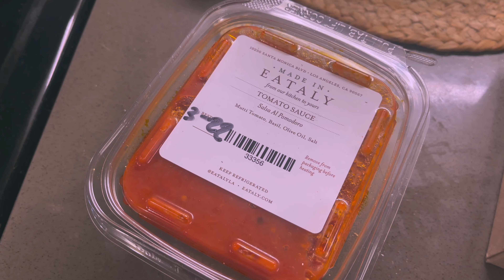[Vlog] 미국일상 What I ate at my mom's, Korean food, Udon, Nabe, Eataly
Hello!
At this time(what I posted today), My knee was still in pain, I avoid cooking. Whenever I had to I made simple meal. so for about week, I visited my mom and mother in law's to get dinner. If it wasn't them, we probably had to eat outside food. ㅠ_ㅠsad
I know it's not easy to prepare a meal, so I really appreciate that they prepared meal for us.

안녕하세요!
이때만(오늘 올린 영상)해도 다리가 낫지 않아서 요리할때마다 다리가 너무 아파서 될 수 있으면 간단하게 하고,
엄마네랑 시엄마네 전전하며 밥 먹고 다녔어요 🤪
이번영상은 엄마네 위주로, 다음영상은 시엄마네 위주로 따로 나눠서 올리려고요!
엄마랑 시엄마 없었으면 매일 바깥음식 먹었을 듯해요. ㅠ_ㅠ 슬픔
밥 차리는게 쉬운게 아닌데 정말 고마워요 ㅠ_ㅠ

오늘도 좋은한주 보내세요!